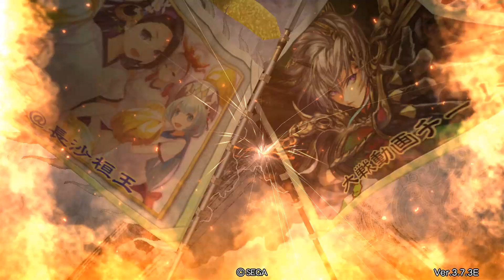三国志大戦 雄飛白刃ＶS黄蓋甘寧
そのための守城